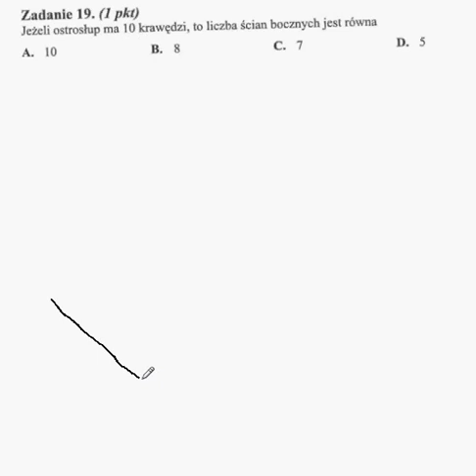matura 2014 matematyka podstawowa zadanie 19